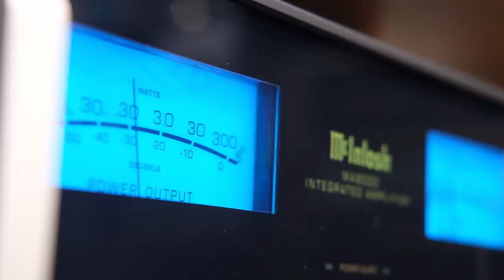DIFFUSORI: 1.000€ vs 10.000€, ne vale la pena?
Oggi Matteo vi presenta due diffusori dalle caratteristiche esterne molto simili ma tecniche davvero differenti: Magnat Transpuls 1500 e Tannoy Arden, woofer da 38cm e tanta qualità!